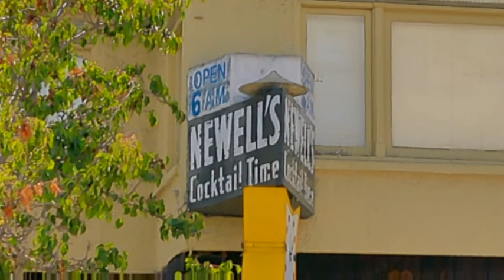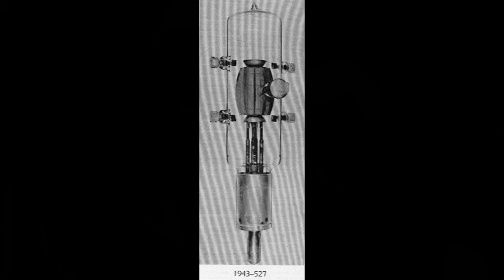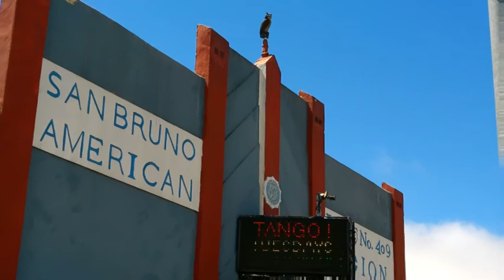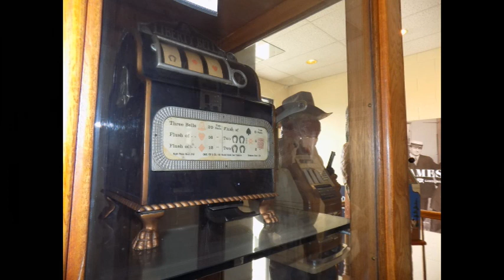San Bruno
Join San Mateo County Historical Association President Mitch Postel in an exploration of San Bruno’s historic business district. Starting at the intersection of San Mateo Avenue and El Camino, the online tour includes the original EIMAC building where vacuum tubes were produced for broadcast and radar transmitters during World War II. The tour will feature a stop at the Welch Family’s private slot machine collection, a rare treat in itself.

Produced by the San Mateo County Historical Association for the Online Victorian Days Walking Tours 2020.

For more information about the San Mateo County Historical Association,